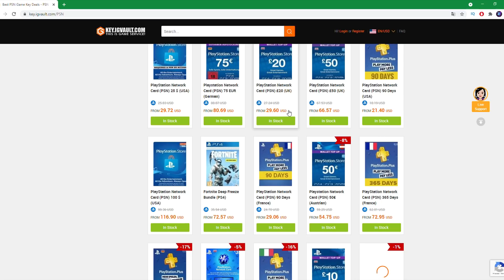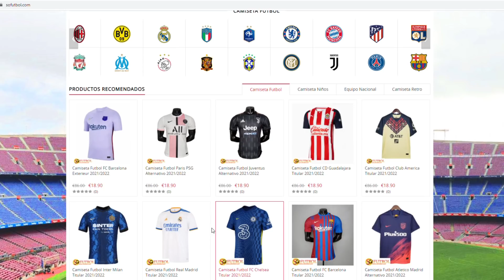HAZ YA ESTAS MEJORAS !! 40 PLAYER PICKS +82 Y TOCA TODO ESTO !!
💰 COMPRA DE MONEDAS -6% codigo ernes
✅COMPRA TARJETAS Y JUEGOS DIGITALES !!

HAGO 40 MEJORAS PLAYER PICK +82 EN MI CUENTA Y SALE TODO ESTO !! MUCHOS TOTS !! ENTRE ELLOS ALGUNOS CON MEDIAS MUY ALTAS !! SBC MUY RENTABLE EN ESTE FIFA 21 EN ESTA EPOCA DE FUTTIES DONDE PUEDE TOCAR DE TODO !! BRUTAL !! EN ESTAS MEJORAS PODEMOS SACAR A NEYMAR TOTS , CRISTIANO RONALDO TOTS , MESSI TOTS , VARANE TOTS ... UN MONTON DE CARTAS BRUTALES !! PODEMOS SACAR MUCHAS CARTAS TOP !! SE PUEDEN VENIR COSITAS !! HOY BUSCAMOS UN POCO MAS DE SUERTE PARA ESTAS ULTIMAS SEMANAS DE FIFA 21 !!